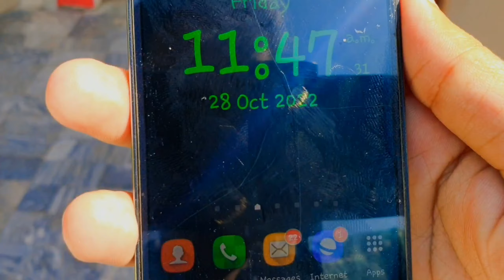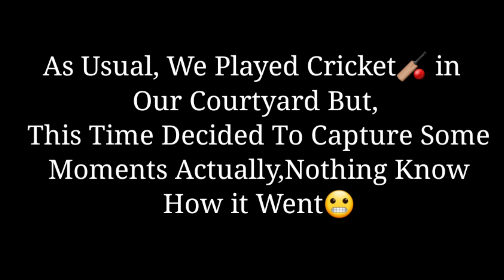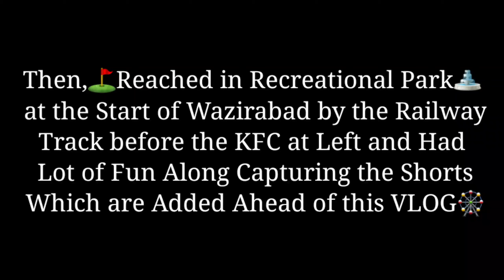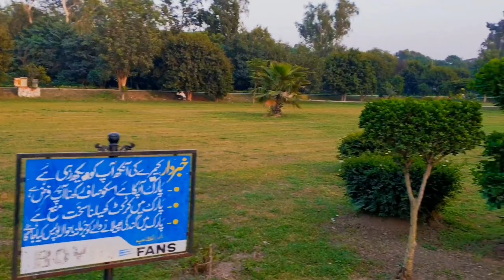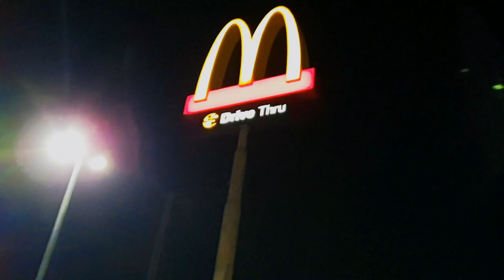We Played Cricket in Courtyard & Visted Park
Music
SONG
Make Me Move
ARTIST

Music
SONG
By My Side
ARTIST
Acejax, Danilyon